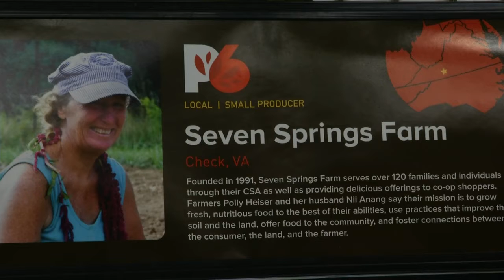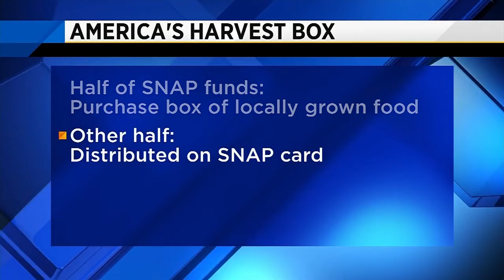Proposed SNAP changes